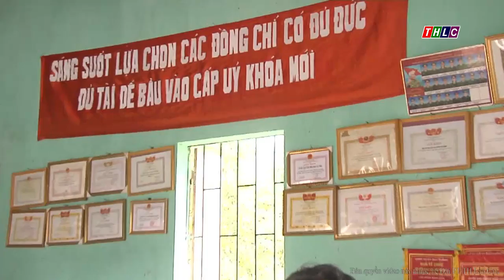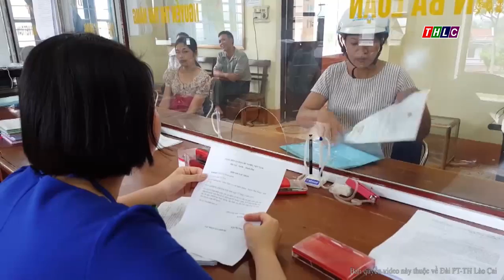Thời sự Lào Cai trưa 25/11/2017 | THLC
Đài Phát thanh - Truyền hình Lào Cai